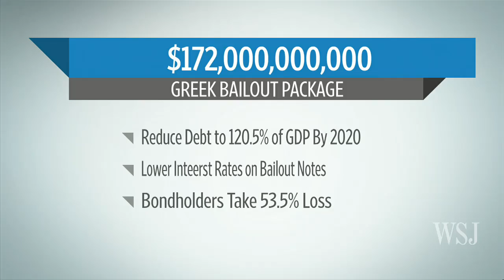Greece Debt Deal: Winds of Change or Blowing Smoke?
Many European observers sighed a breath of relief when the Eurozone approved a $172 billion debt relief package for Greece. Is it enough to reverse the ominous winds that have blown through the region for the past year? WSJ's Thorold Barker makes a stop on Mean Street to discuss.